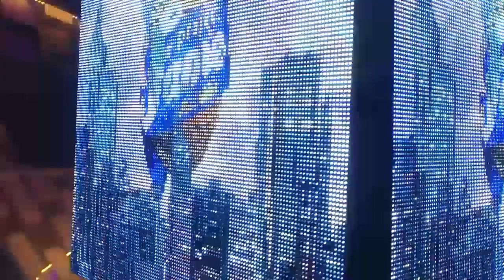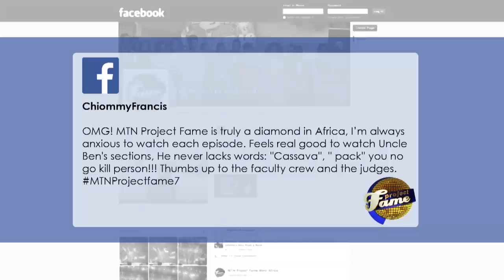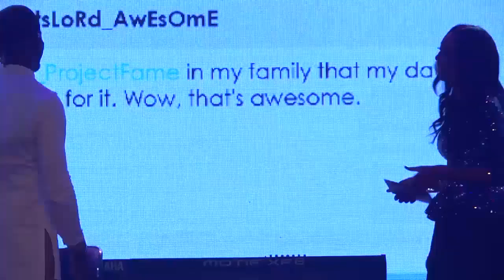Nomination Show 4 | MTN Project Fame Season 7.0 [FULL SHOW]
Watch MTN Project Fame Season 7.0 on your favourite T.V Station. You can also download Reel Africa App on Google Play, Blackberry, Windows and Apple stores to watch EXCLUSIVE videos.

Add Ultima on Google+:  www. gplus.to/ultimalimited